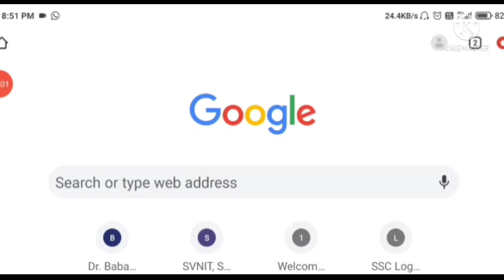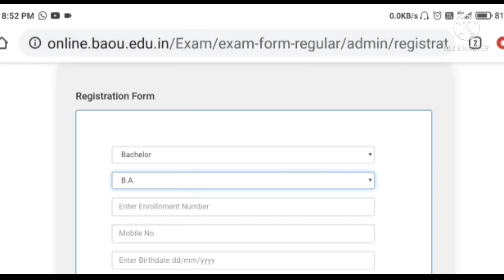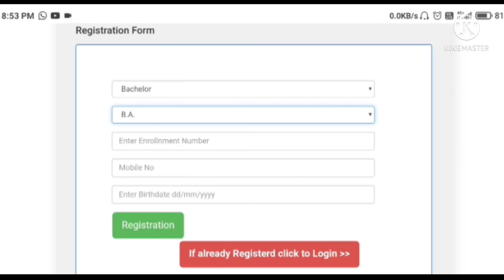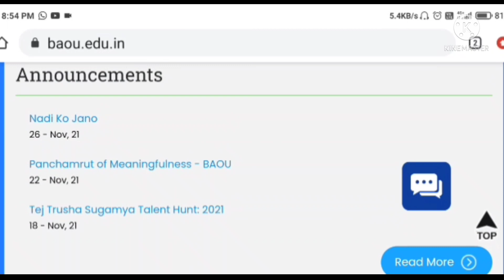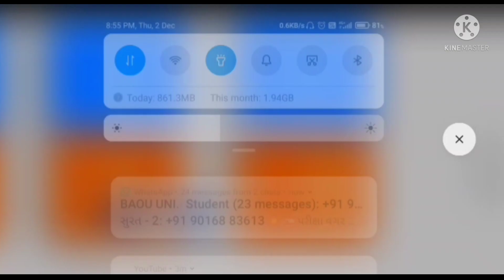Exam form is now open for Vacational & Professional courses -Feb.2022 of Baou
Topic : Exam form is now open for Vacational & Professional courses -Feb.2022 of Baou(‎@ALL_EDUCATION_1108)

If any doubt/suggestion/query, Please contact below email.

Thanks & Regards,
All Education